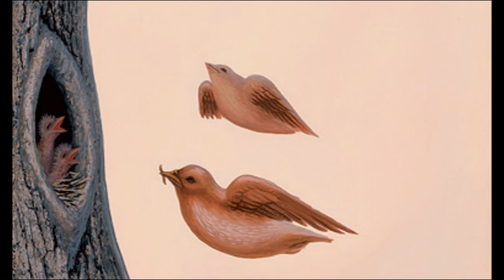Мастера оптических иллюзий | Октавио Окампо. Мексиканский художник сюрреалист | МУЗЫКА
Продолжая традиции Сальвадора Дали, мексиканский художник-сюрреалист Октавио Окампо использует технику оптических иллюзий, которая вызывает ошибки в зрительном восприятии. Чем больше времени человек рассматривает эти работы,  тем больше ему удается найти спрятанных изображений. Так каждый человек может найти на картинах Окампо что-то свое, недоступное другим.Сколько лиц на этой картинке? Все ищут на этой картине только лица... Похоже, они и не подозревают, что здесь скрыты и другие персонажи.
Вот так и в жизни... Мы столько не умеем разглядеть у себя под ногами, или над головой!!!

МУЗЫКА из фонотеки YouTube:
► Chris Haugen - Spanish Rose
► Chris Haugen - Tumbleweed Texas
► The 126ers - In The Shadows
► Josh Lippi & The Overtimers - St Francis
► Ugonna Onyekwe - Sharp Senses
► Yung Logos - Memory Rain

октавио#окампо#оптические#иллюзии